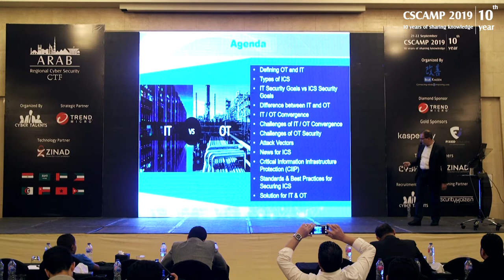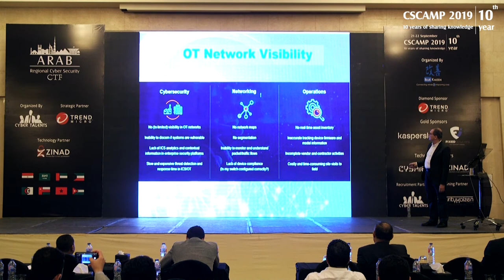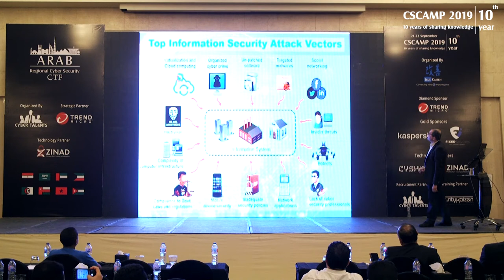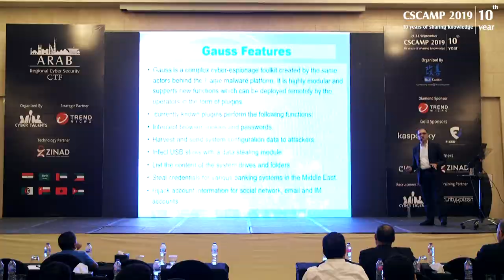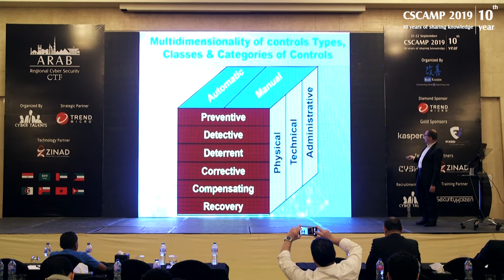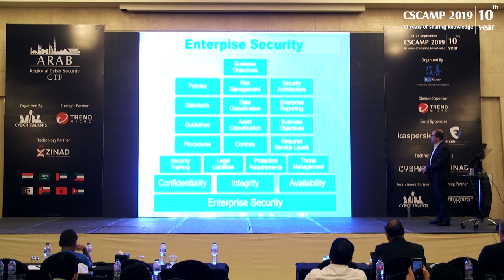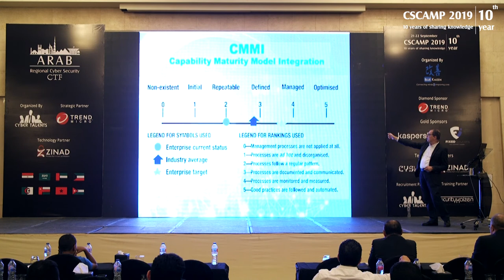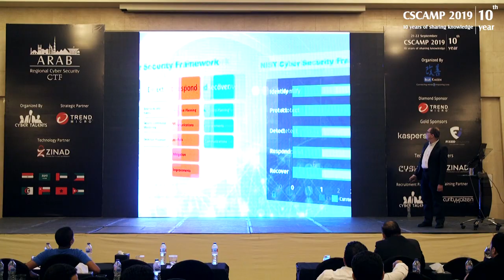Industrial Cybersecurity Opportunities and Challenges - MOHAMED ABD EL HALEEM |CSCAMP2019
In this session, we will cover the following points:
Defining OT and IT
Difference between IT and OT
IT/OT Convergence
ICS
Types Of ICS
Best Practices to Secure ICS
Threat Hunting
OT Security Strategy

MOHAMED AHMED ABD EL HALEEM
CEH- CHFI – ECSA – CCISO – ISO 27001 LA  – ISO PEN TEST-  ISO LEAD SCADA SECURITY PROFESSIONAL-
ISO 38500 LEAD CORPORATE GOVERNANCE MANAGER.
Mohamed has over 20 years of hands on experience in Information Technology and Information Security, Mohamed supervised the implementation of a large number of enterprise projects to Automate the business processes in Ministry of Electricity as well as some other National projects, Mohamed has many areas of expertise in different fields of  information security such as Ethical Hacking, Vulnerability Managment , SCADA security , ISO 27001 ISMS and Computer Forensics. Mohamed participated in many National and Regional INFOSEC conferences and delivered some workshops in the mentioned areas of expertise.